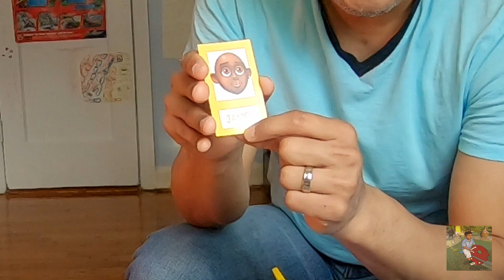Jacks Journal Playing Guess Who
In this Jack's Journal video (Jacks Journal Playing Guess who), we play a classic board game, Guess Who! haha, this is an awesome video; we hope you enjoyed watching us play with this game.